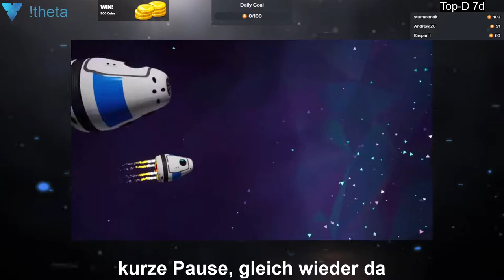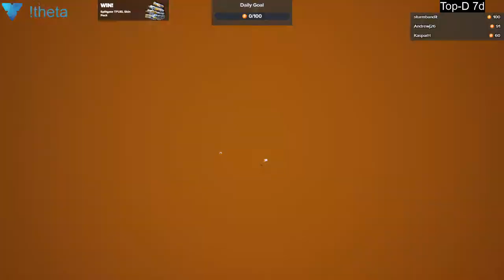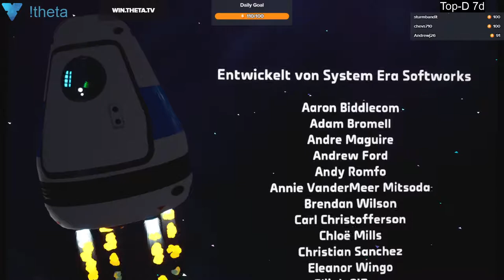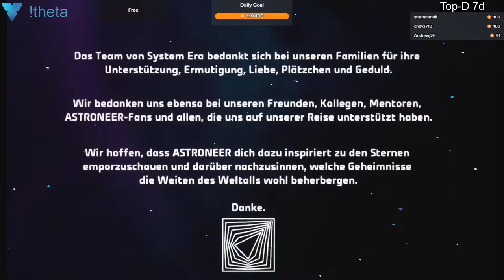2020 02 11 Astroneer - Hauptstory fertig